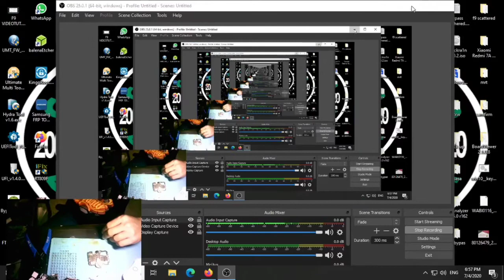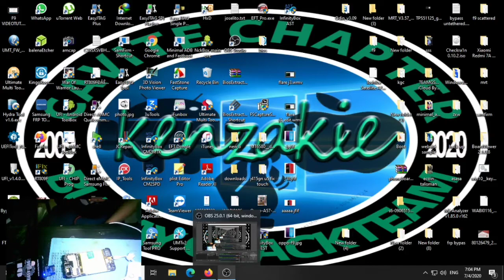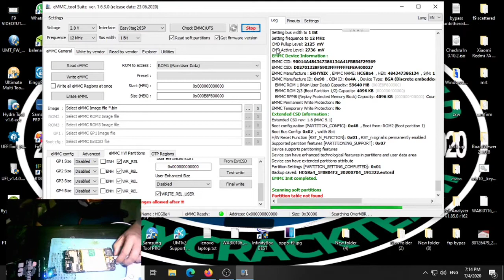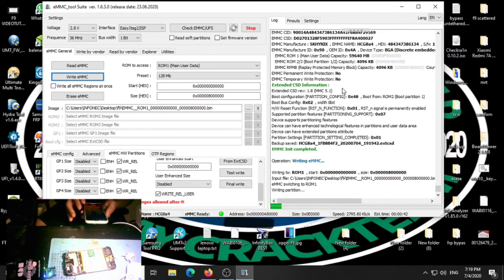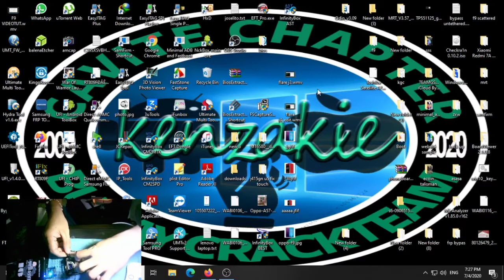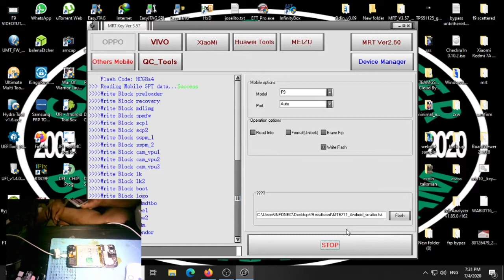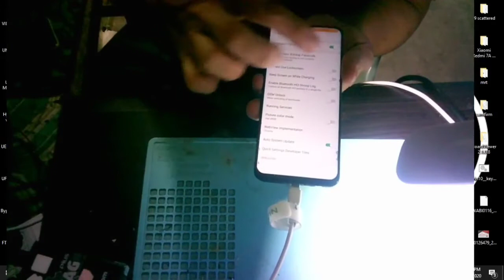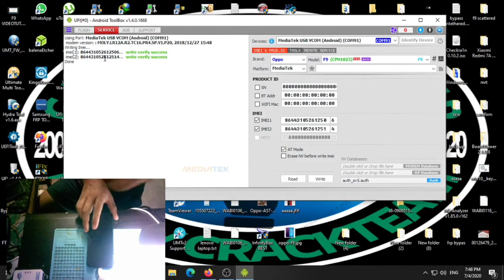OPPO F9 DEADBOOT BY MRT-UFI-EASY-JTAGPLUS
MORE VIDEO TUTORIAL:
SONY EXPERIA BOOTLOOP/HANG LOGO

VIVO V9 REMOVE PASSWORD

SAMSUNG A750G REMOVE GOOGLE ACCOUNT